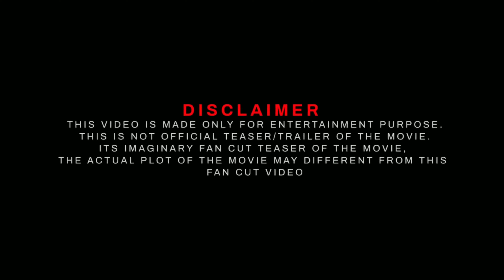YASH19 Official Trailer | Latest Biggest😲 Update About YASH19| Yash | Pooja Hegde#yash19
YASH19 Official Trailer | Latest Biggest😲 Update About YASH19| RockingStar Yash | Pooja Hegde#yash19

Hello Friends ! welcome to the movies creation new video. here, we are discuss about the movie title and release date of this movie . we added the short cast trailer related to this movie. hope you watch and enjoy this video.

Yash's next, which is called Yash19 is the biggest hot topic in South film industry. Post blockbuster success of his KGF franchise, fans are eagerly waiting for his next movie.
Respect for the Kannada Film Industry (KFI) among movie lovers has levelled up with KGF Chapter 1 release and with this, Rocking Star Yash turned into one of the most celebrated Indian actors. . While anticipation among fans for KGF Chapter 2 release has crossed boundaries, many are going crazy over Yash's upcoming movie.
Budget Of The Movie Is Estimated Around 400 Crores And All The Technical Assets Are Highly Advanced.

Hot Topics:-
1. yash 19 movie
2. yash 19 movie trailer
3. yash 19 movie 2023
4. yash 19 movie release date
5. yash 19 movie update
6. yash 19 movie heroine
7.yash 19 movie director
8.yash 19 movie title anouncement
9.yash 19 movie trailer in hindi
10. yash upcoming movie yash19